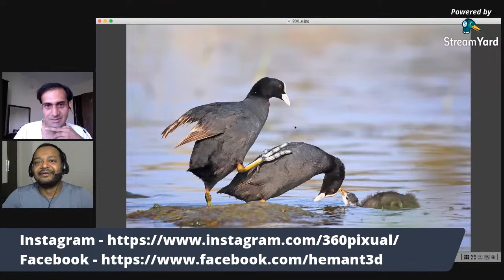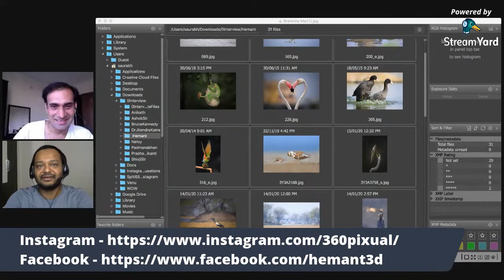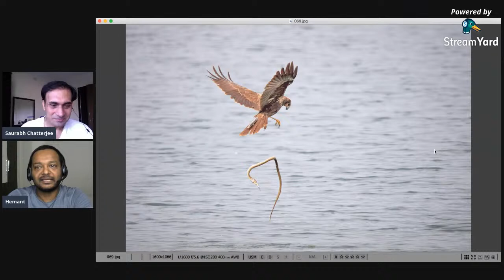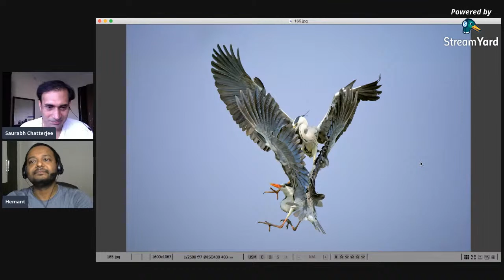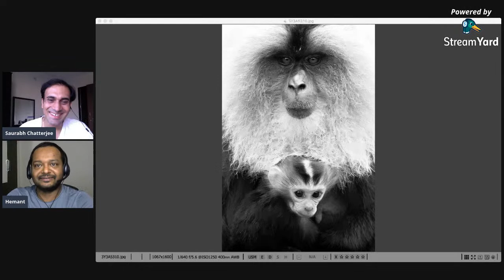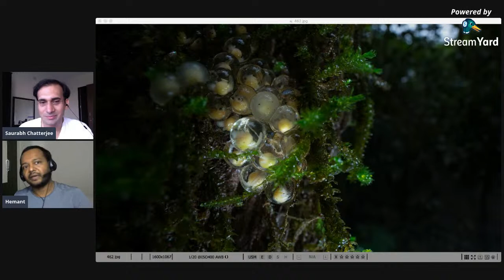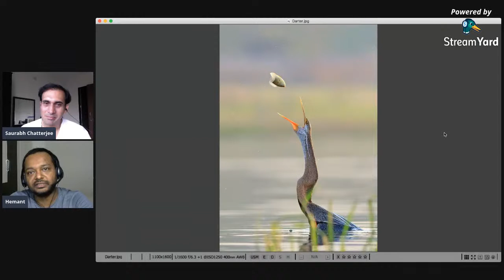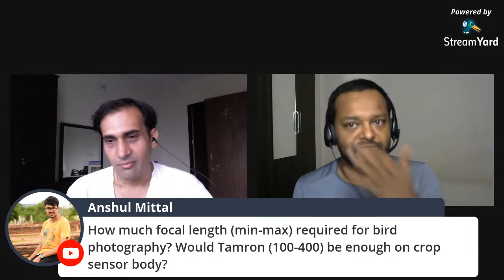Hemant Kumar - Wildlife Photographer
An IT professional, Hemant Kumar was born in Gorakhpur and his leanings towards creativity made him complete a Masters in fine arts from Bangalore University.  After experimenting in varied genres of art, he realized his passion was for photography. His first Solo is a cumulative effort to share his experiences and aspirations through his lens, without any particular preferences of choice of product.

Being an eco-activist, his love for Nature quite naturally leads to the point of making her his muse. His travels are mainly to capture Nature in the frame of his camera, photographing wildlife, birds, amphibians, reptiles, and landscapes as being close to his heart. Hemant finds that the whole process is what is interesting and mainly that of taking photographs of subjects in action.  His work has been published in various photography magazines like National Geographic and has also featured in Daily Dozen.
He believes that man and Nature and what she has to offer should live in harmony. He continues to have the thirst to learn and experiment with his creative expressions using mediums while transferring subjects from his photographs to the canvas.
He currently lives and works in Bengaluru.